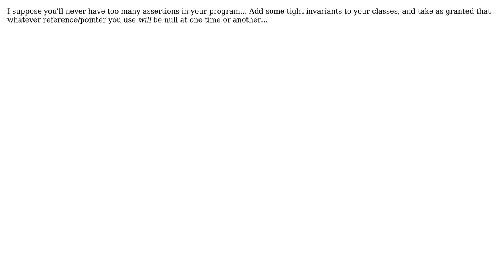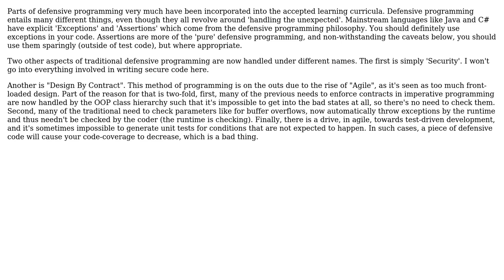Software Engineering: Defensive Programming Techniques (3 Solutions!!)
Software Engineering: Defensive Programming Techniques

With thanks & praise to God, and with thanks to the many people who have made this project possible! | Content (except music & images) licensed under CC BY-SA | Music | Images & others | With thanks to user Xavier Nodet user Pemdas user Neal Tibrewala user Machado and the Stack Exchange Network Trademarks are property of their respective owners. You are responsible for your own actions.